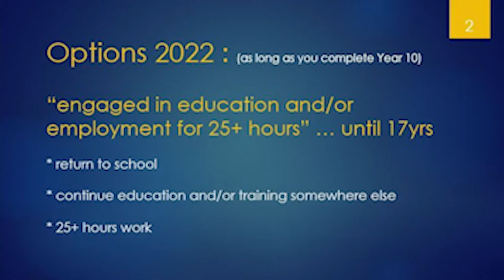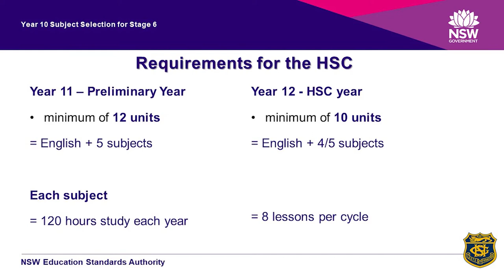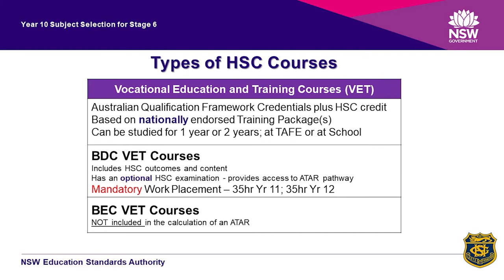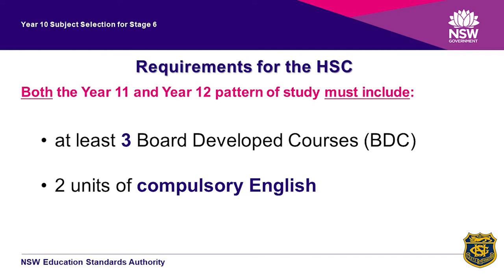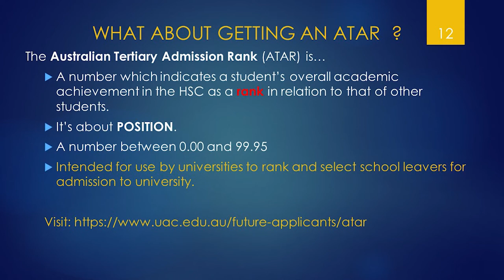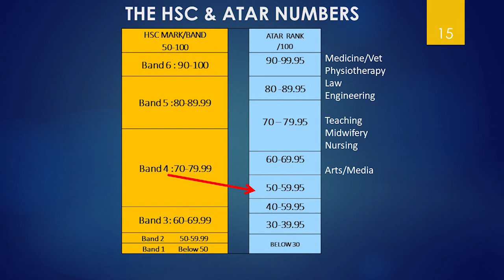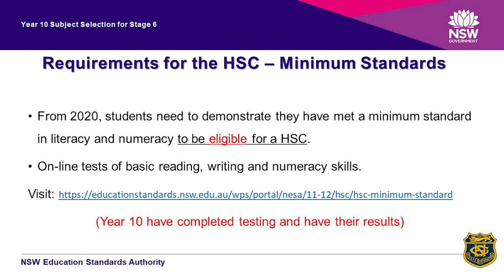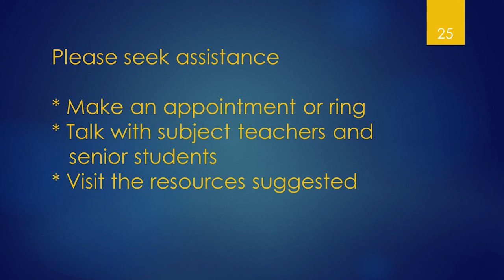Stage 6 Subject Selection